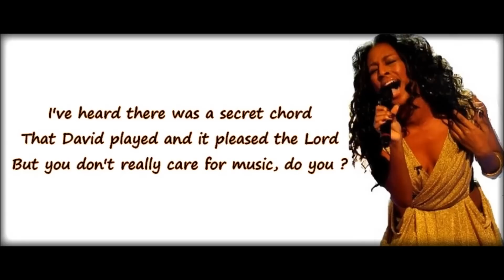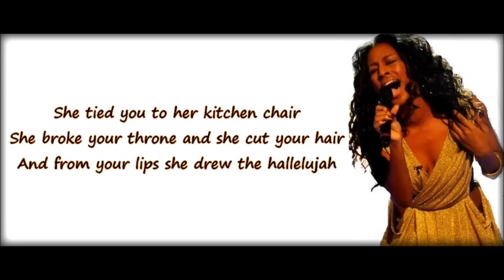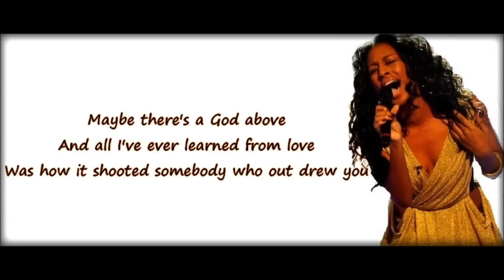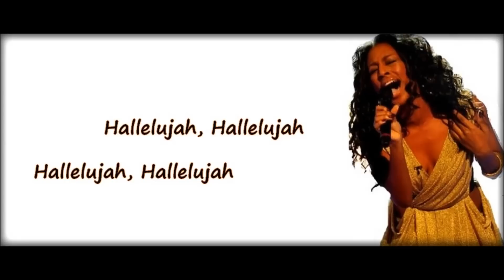HALLELUJAH KARAOKE LOWER TONE ( IN THE STYLE OF ALEXANDRA BURKE) HD